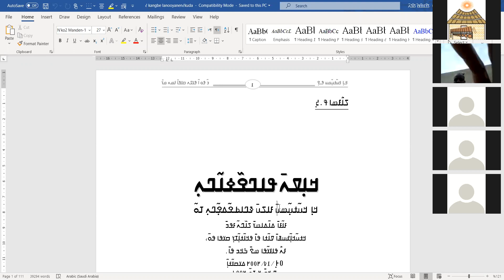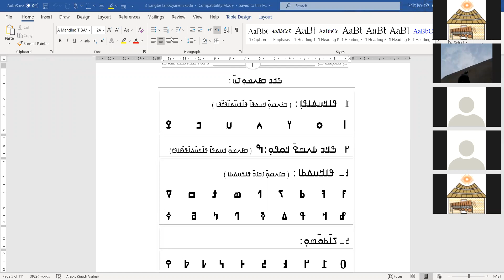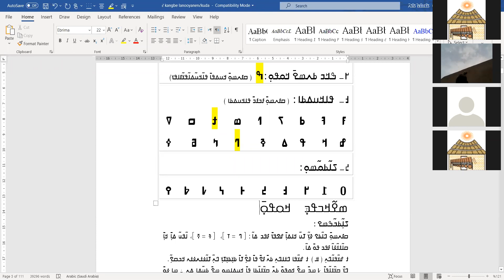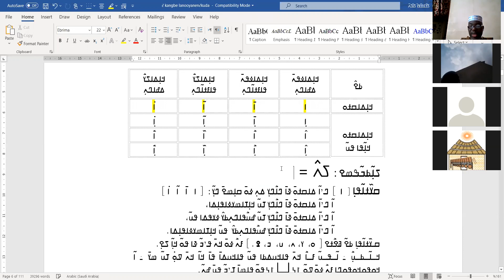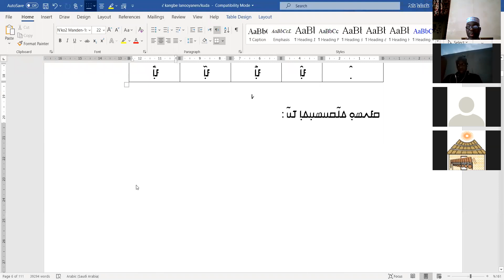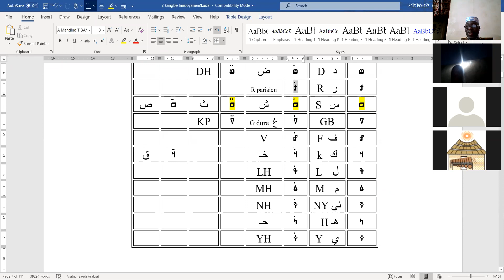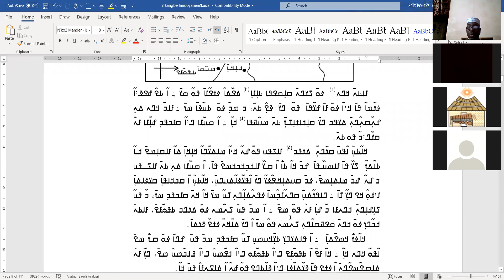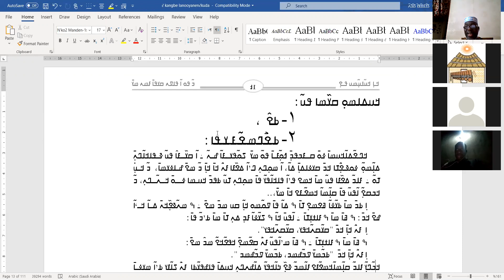ߞߊ߲ߜߍ ߟߊ߬ߞߐ߰ߟߌ ߂_ߢߍߞߎߡߊ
ߣߌ߲߬ ߟߊߥߟߌ߬ߣߍ߲߫ ߞߐ߲ߘߞߍ ߓߟߏ߫ ߞߊ߬ߙߊ߲߬ߡߐ߯ ߓߊ߬ߓߊ߫ ߝߍ߬ ߟߋ߬߸ ߛߊ߫ ߓߐ߫ ߘߌ߫ ߞߍ߫ ߊ߬ ߣߎ߬ߡߊ߬ ߞߊ߲ߜߍ ߢߊߝߐߢߊ߫ ߟߊߣߐ߰ߦߊ߬ߣߍ߲߫ ߥߟߍߟߍ ߘߐ߫